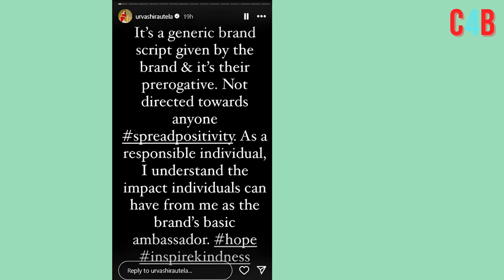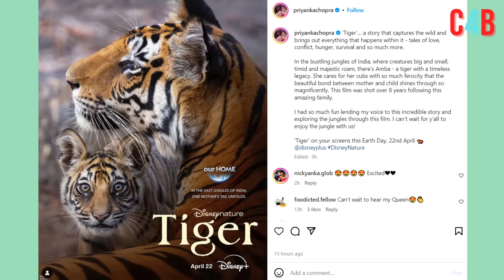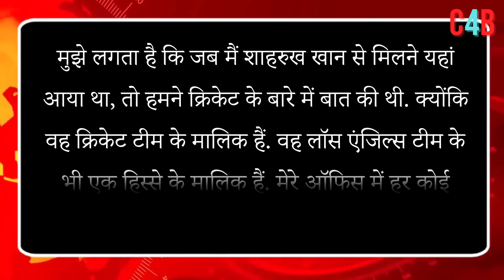Top 15 Big News of Bollywood | 2ndApril 2024 | Akshay Kumar, Wanted 2, Maidaan